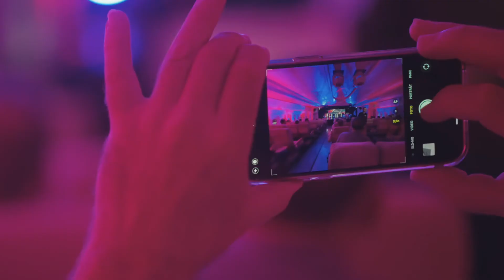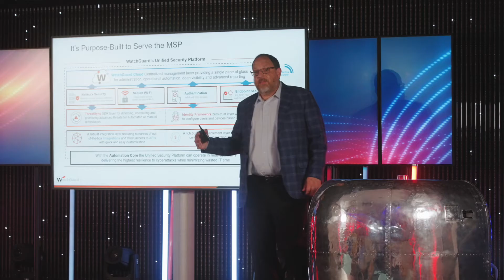WatchGuard Apogee 2022 - Frankfurt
WatchGuard heads to the United Kingdom for another Apogee2022 event, where WatchGuard executives Prakash Panjwani, Andrew Young, Michelle Welch, Sean Price, and Regional VP of Sales, EMEA, Michael Haasmet with partners to discuss the evolution of WatchGuard's Unified Security Platform.